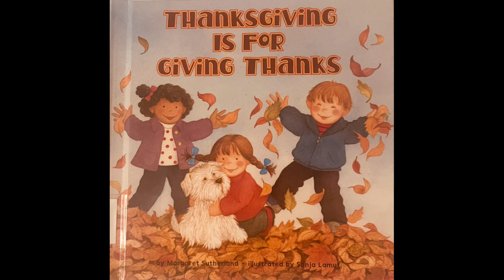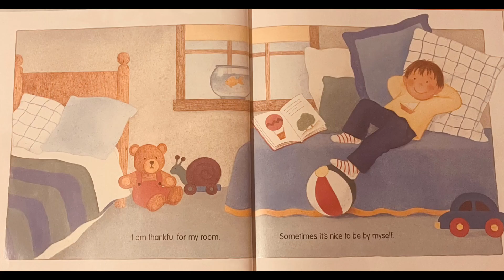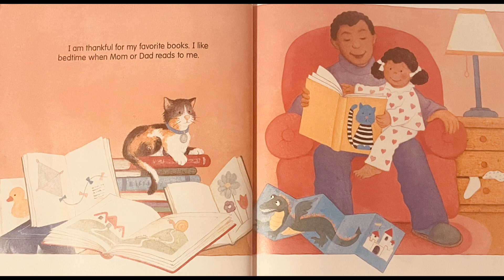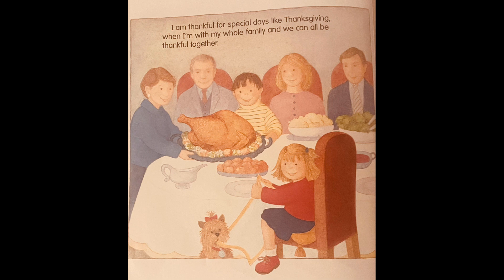🗣📚Thanksgiving Is For Giving Thanks feat. Hydeia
Cousin E and Hydeia reads “Thanksgiving is For Giving Thanks” by Margaret Sutherland/ Illustrated by Sonja Lamut

Happy Thanksgiving Family!!

Thanks!